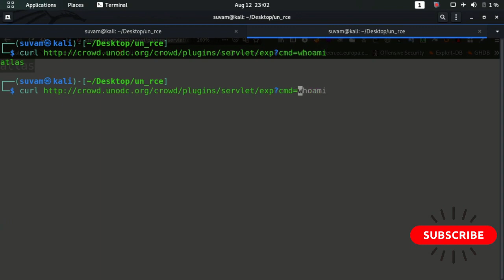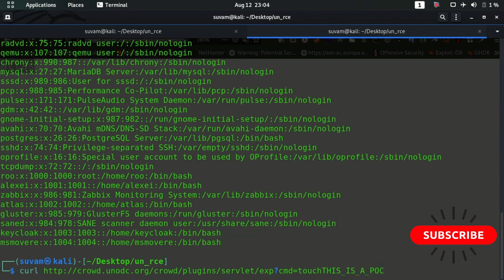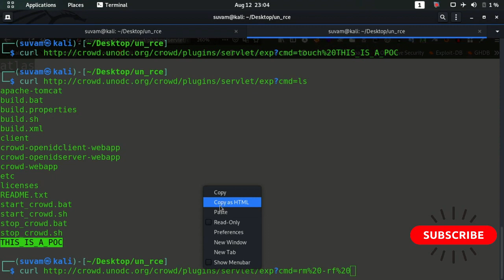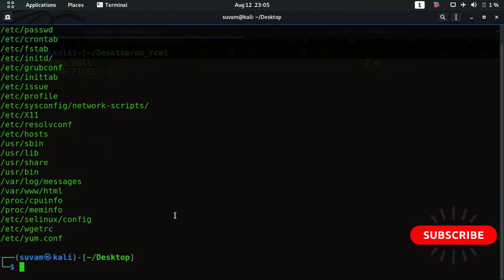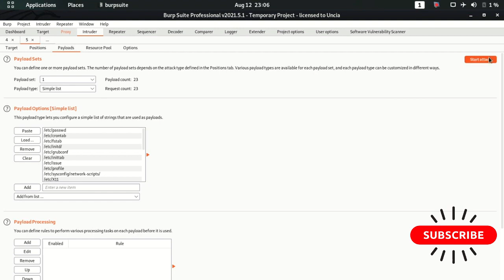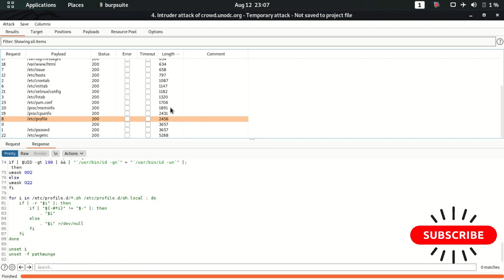Command Injection Vulnerability | POC | Bug Bounty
COMMAND INJECTION VULNERABILITY | OWASP TOP 10. This video contains the live practical modular which seems like live bug hunting. I will walkthrough and will also explain you some bit stuff along with it. Kindly watch the video completely to know more about stuff. Don't skip video and  which are really helpful for you all. I hope you will love the video.

Welcome to our comprehensive video on command injection vulnerabilities! Join us as we explore the practical implications of these security weaknesses and learn effective prevention techniques. Discover how cybercriminals exploit command injection to compromise systems and gain unauthorized access, and empower yourself with the knowledge to protect against such attacks.

🛡️ Protect your systems and enhance your cybersecurity skills by joining us on this educational journey. Don't miss this opportunity to fortify your defenses against command injection attacks.

🔒 Enhance your cybersecurity knowledge and stay one step ahead of potential threats.

🔗 Helpful Resources:

    To Google Dorks and information gathering -